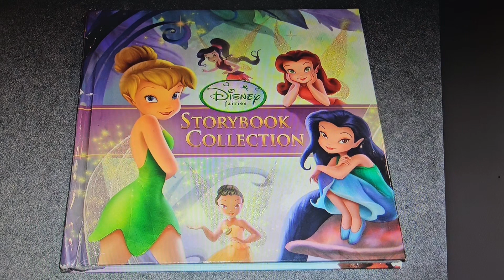Special Agent Oso The Girl With The Golden Book Codename